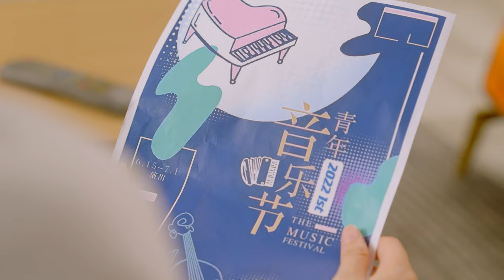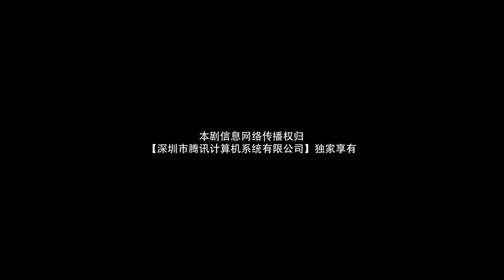【ENG SUB】Episode 20丨Belated First Love丨Chi Dao De Chu Lian丨迟到的初恋